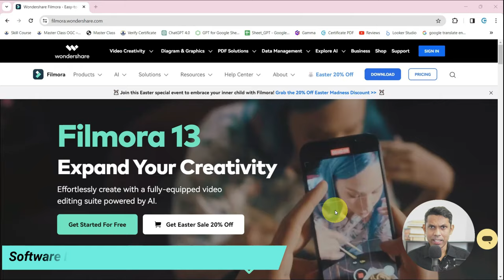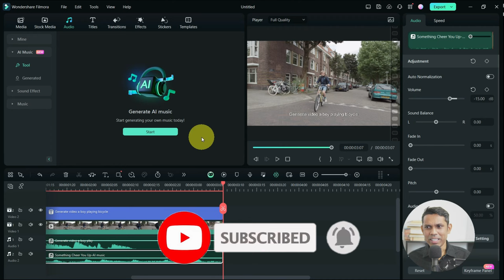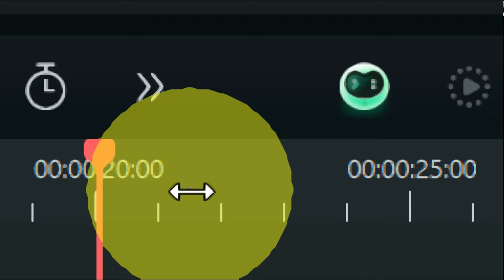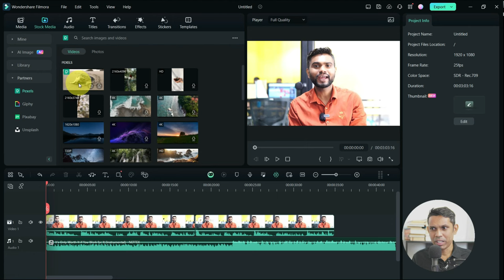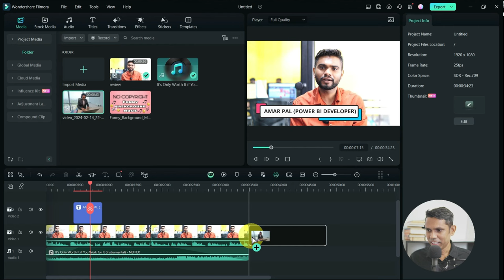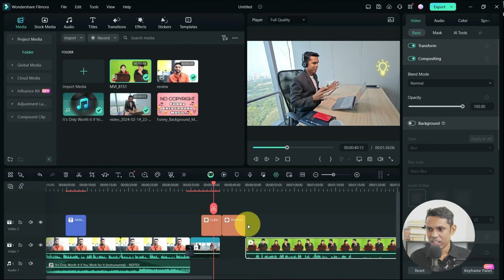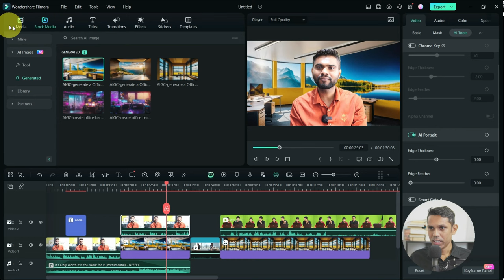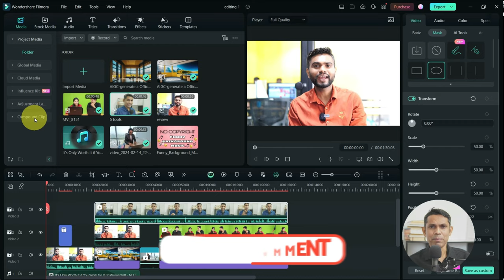Edit Your Video In 5 Minutes Using AI !! Best Video Editing Tool With AI Featur 2024.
In this video you will how to edit videos like pro, this is the complete video editing tutorials for beginners to advance in hindi, you will learn how you can easily edit the videos using wondershare filmora it is one of the best video editing software in 2024. It also provide some AI features in editing like AI Text to video feature, AI Music generator, AI Portrait and many more.

Timestamp
00:00 Intro
02:09 Explain User Interface
02:33 AI Text to video feature
04:10 AI Music
06:01 Video editing tutorial
11:10 Import music
17:04 Apply Effects
17:29 Apply Stickers
19:15 Speed ramping
20:02 Remove green screen
23:55 Apply mask
25:21 Export video

Course Features :
✅ PDF Shortcuts
✅ Course Completion Certificate
✅ Instant Access